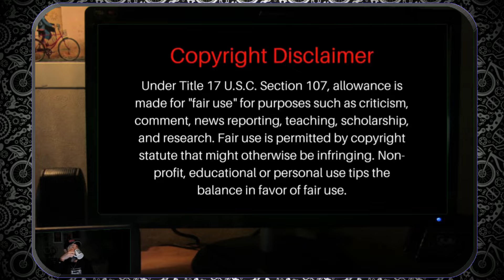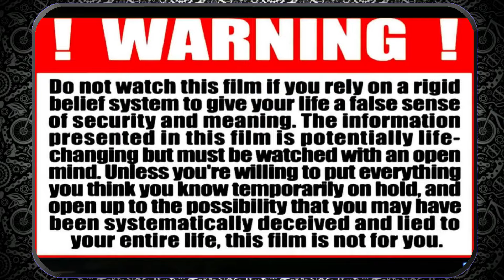What to do when you are Angry with God (featuring Lee Strobel and Tim Mackie) SUPERCUTS!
In moments of profound pain, loss, or confusion, it's not uncommon to feel anger towards a higher power. But what does it mean to grapple with anger towards God? Join us in this thought-provoking video as we delve into the complex emotions that arise when facing adversity and how two renowned scholars, Lee Strobel and Tim Mackie, offer insights and perspectives to navigate through these challenging times.

Lee Strobel, former atheist turned Christian apologist, brings his unique journey of questioning and seeking answers to the table. Through his personal experiences and research, Strobel sheds light on the process of reconciling anger with faith and finding solace in the midst of doubt.

Tim Mackie, co-founder of The Bible Project and a seasoned theologian, provides a deep dive into the biblical perspective on anger towards God. Drawing from his vast knowledge of scripture, Mackie offers wisdom on how to engage with God in moments of anger and uncertainty, exploring the themes of lament and trust in the divine plan.

Whether you're grappling with your own anger towards God or seeking to understand the experiences of others, this video offers a compassionate and enlightening exploration of a deeply human emotion within the context of faith. Join us as we navigate the complexities of anger towards God with empathy, understanding, and a quest for deeper spiritual insight.

eBay...

Shalom chaverim.